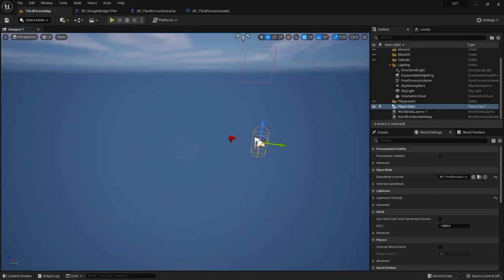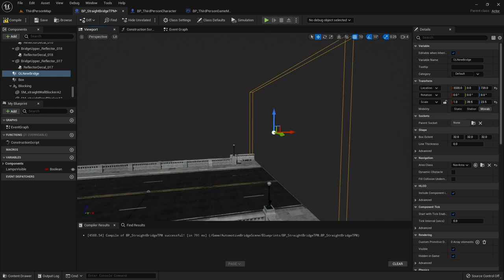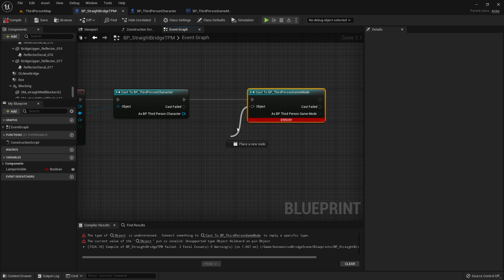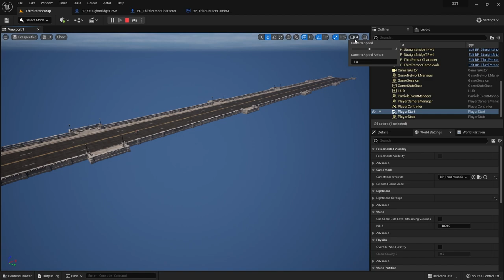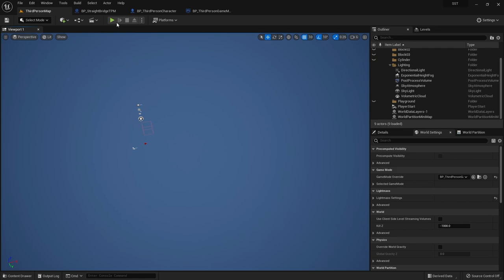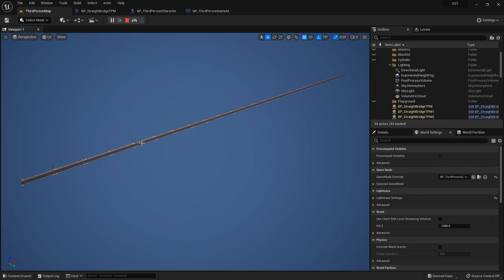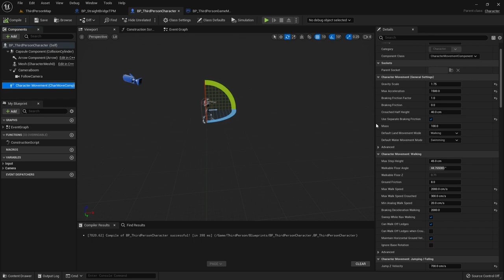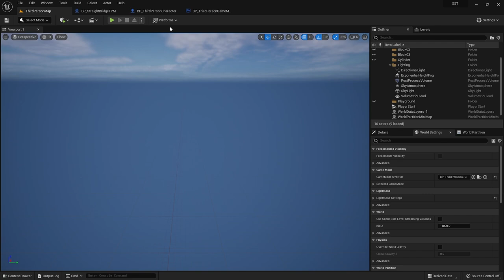الدرس الرابع: إنشاء الجسور أثناء اللعب برنامج Unreal Engine 5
دورة البلوبرينت
1- تحميل unreal engine وضبط إعدادات برمجة اللعبة